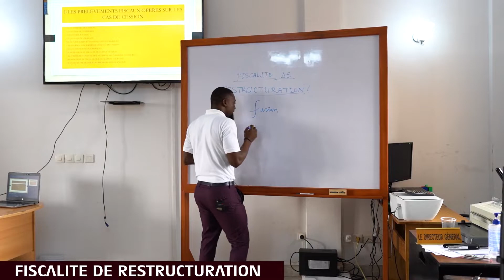TROIS ÉLÉMENTS CLÉ DE LA FISCALITÉ DE RESTRUCTURATION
Voici le sommaire de la vidéo :

Qu’est-ce que la fusion,  scission, apport partiel d'actif

La différence fondamentale entre la fusion,  scission et l'apport partiel d'actif